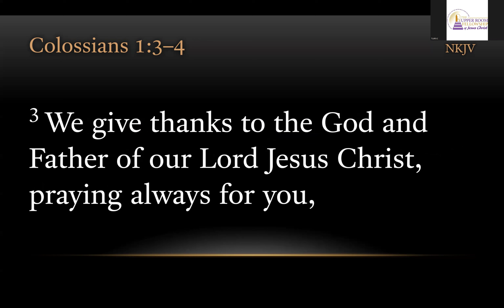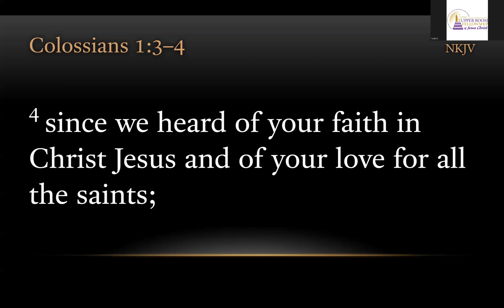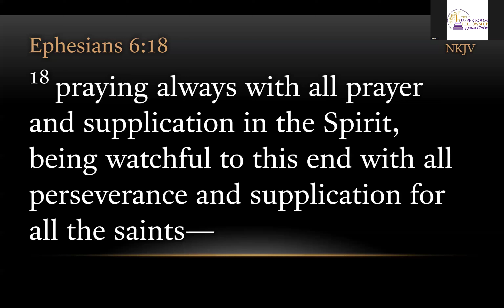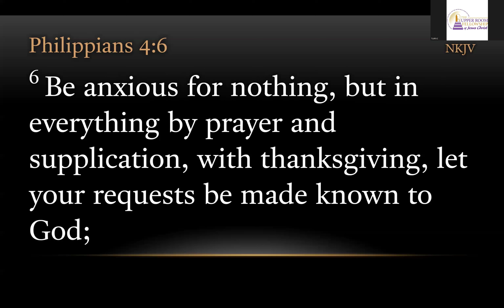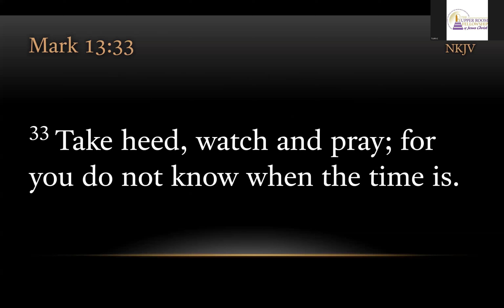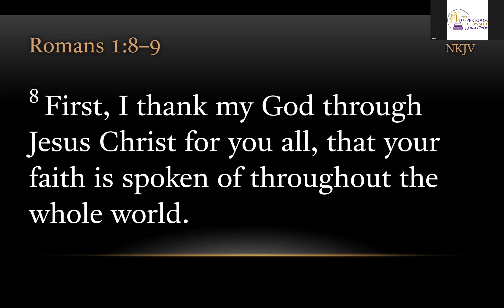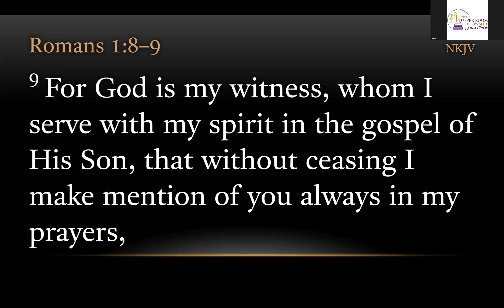TURFJC Word of the Day for September 3, 2024: Colossians 1:3–4